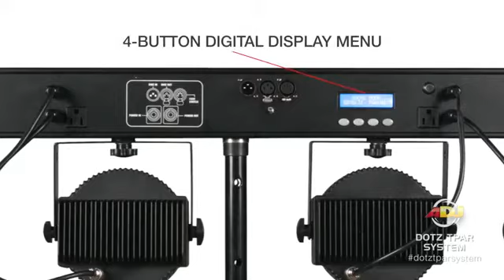American DJ Dotz TPAR System COB LED Stage Lighting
The Dotz TPar System is a exciting all-in-one LED Wash system for mobile entertainers bands and stage lighting.